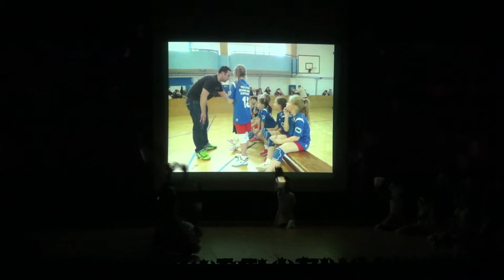Pillanat - Suligála 2016